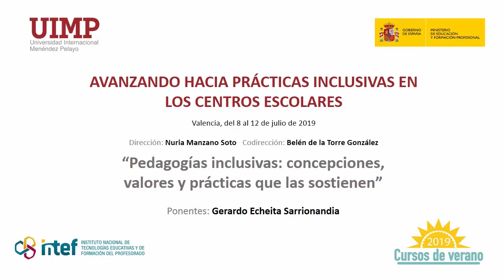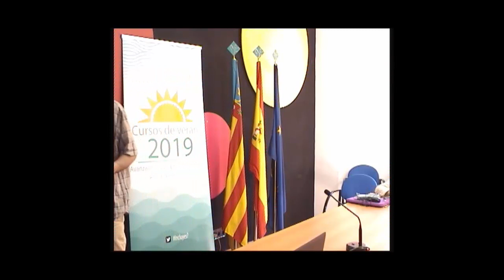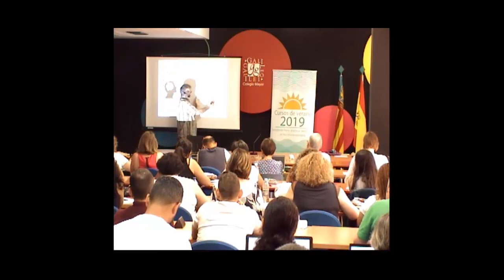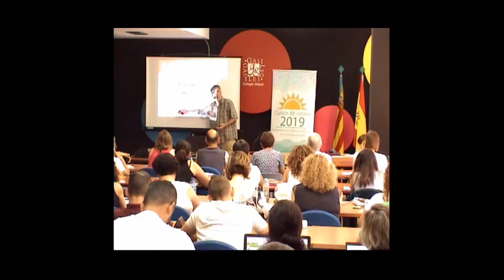2 Pedagogías inclusivas: concepciones, valores y prácticas que las sotienen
Ponente: Gerardo Echeita Sarrionandia